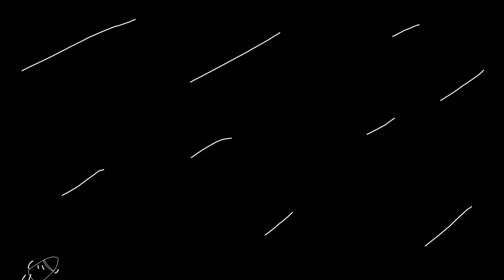Jing Yuan's Lion where?? Honkai Star Rail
Haiya no lion sad.